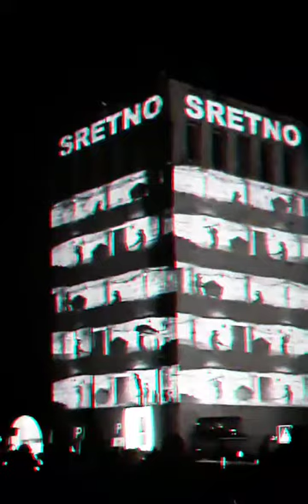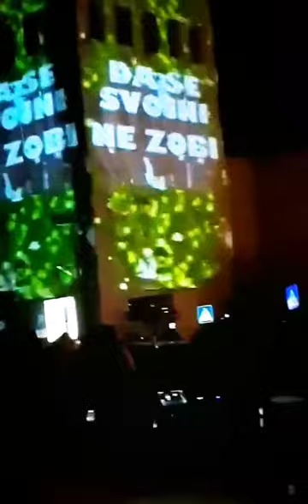Animacije na Kuli